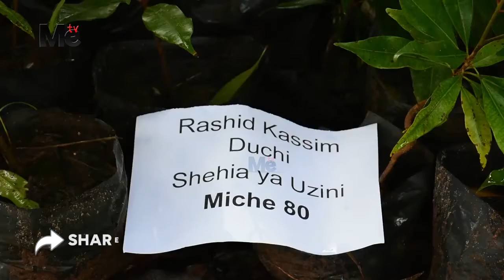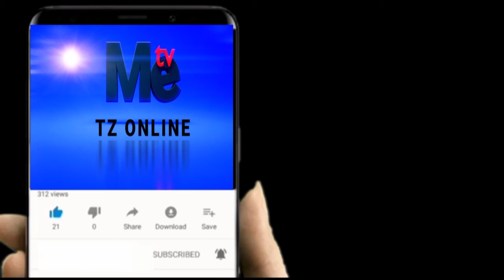BAADA YA KUKATIWA MIKARAFU SASA WAPATIWA MICHE MIA 500 YA MIKARAFU SHEHIA YA MGENIHAJI NA UZINI'